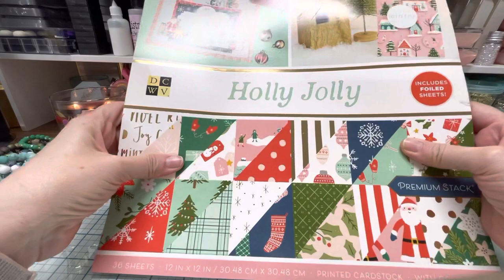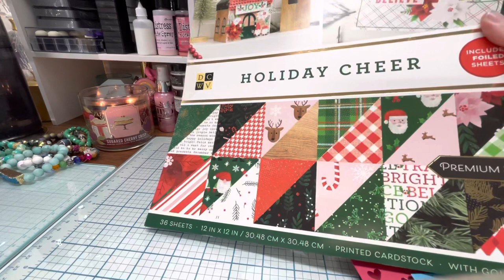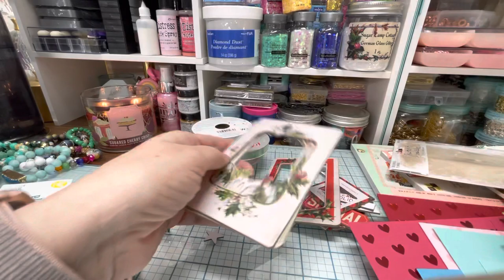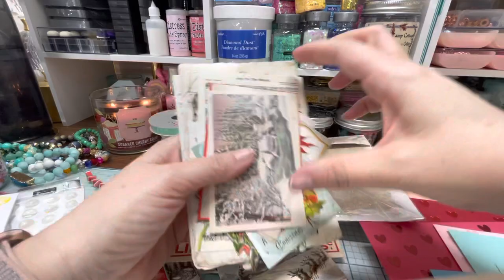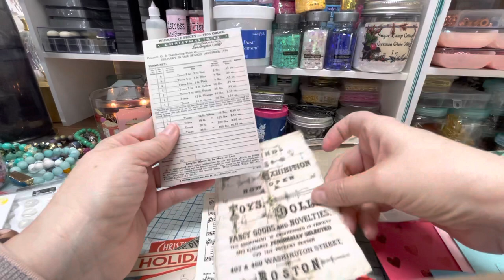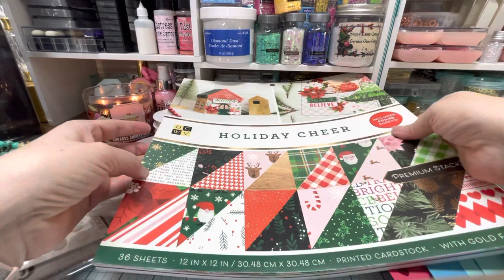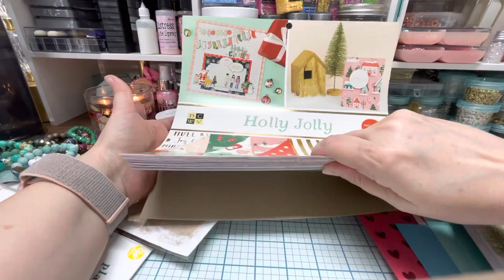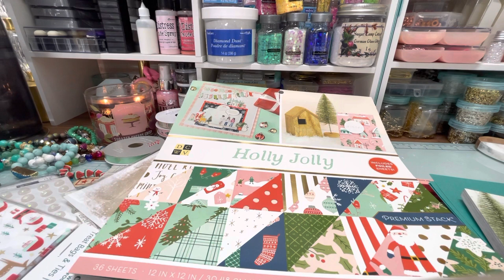Joann's Black Friday Haul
Address:
Wendy Lee
11762 De Palma Rd
Ste 1-C PMB 229